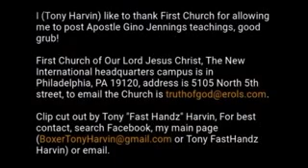Apostles Gino Jennings (Women Preacher)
Should preach or not.